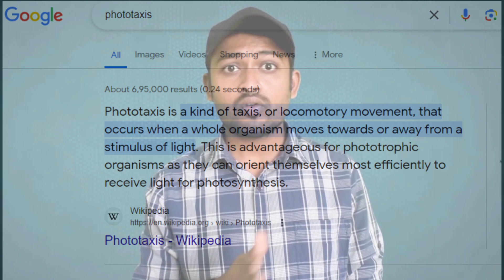Why Bugs Love Light So Much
"Why Are Bugs Drawn to Light? Explained!"
"What Makes inscets Fly Towards Lights?"
 "Why Are insects  Drawn to Light? Explained!"
"What Makes Bugs Fly Towards Lights?"
"Ever Wondered Why Bugs Love Light So Much?"
"Curious About Bug Behavior Around Lights?"
"Why Do Bugs Risk Their Lives for Light?"
"What's the Science Behind Bugs and Artificial Light Attraction?"
"Can We Understand Why Bugs Act Strangely Around Lights?"
"Why Do Bugs Mistake Man-Made Lights for Natural Ones?"
"Why Are Urban Lights a Trap for Bugs?"
"Is Bug Attraction to Light Natural or Learned Behavior?"
"The Secret Life of Bugs Why Are They Drawn to Light?"
"Decoding Bug Behavior Understanding Phototaxis"
"The Dark Side of Light: How Artificial Lighting Affects Bugs"
"Bug Biology How Their Eyes Guide Them in the Dark"
"From Stars to Streetlights The Evolution of Bug Navigation"
"Bug Instincts vs. Modern Lights A Clash of Survival Strategies"
"Urbanization and Bugs The Unforeseen Consequences of Light Pollution"
"Lighting the Way How Bugs Navigate in a Bright World"
"The Ecological Impact of Bug Attraction to Artificial Light"
"Saving Our Six-Legged Friends Solutions to Light-Induced Bug Dilemmas"